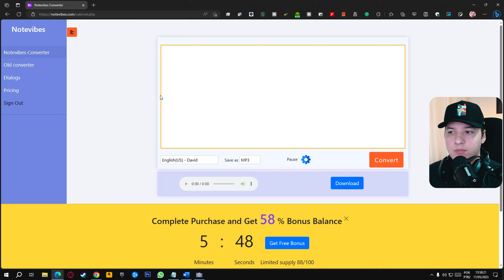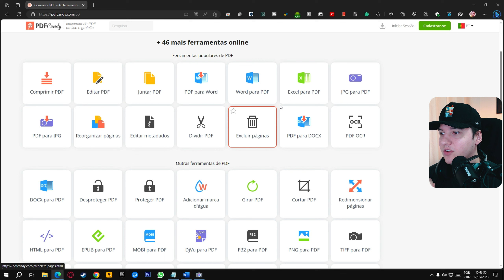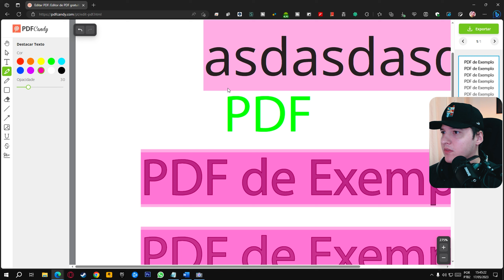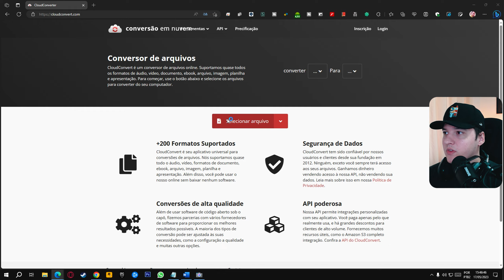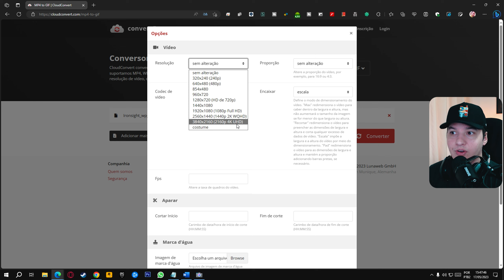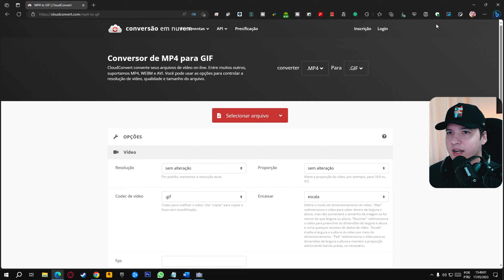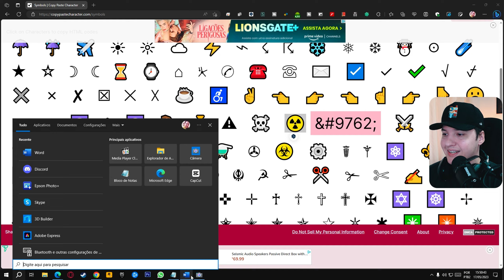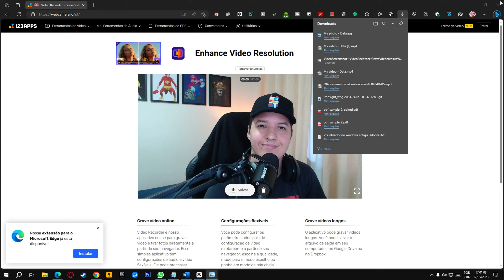5 SITES Gratuitos que VOCÊ PRECISA CONHECER em 2023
5 SITES Gratuitos que VOCÊ PRECISA CONHECER em 2023 - Mais 5 sites gratuitos para te ajudar em seu dia a dia, você precisa conhecer esses sites incríveis.

Capítulos do vídeo:

00:00 5 Sites Gratuitos em 2023
00:06 PRIMEIRO SITE
01:42 SEGUNDO SITE
03:34 TERCEIRO SITE
05:31 QUARTO SITE
06:53 QUINTO SITE